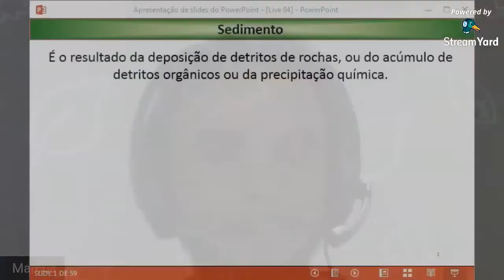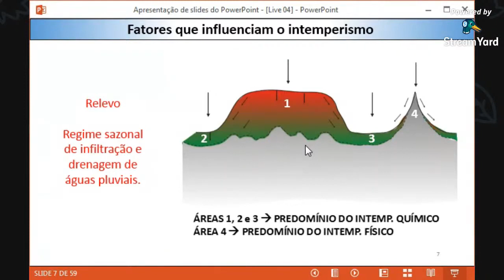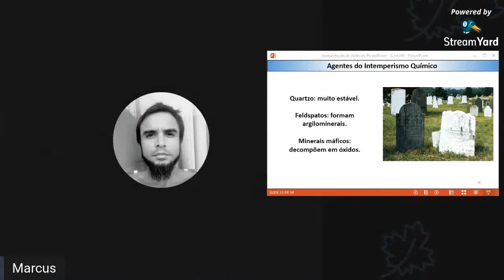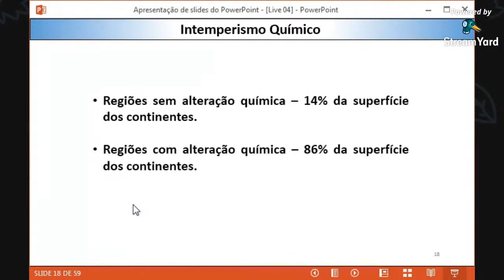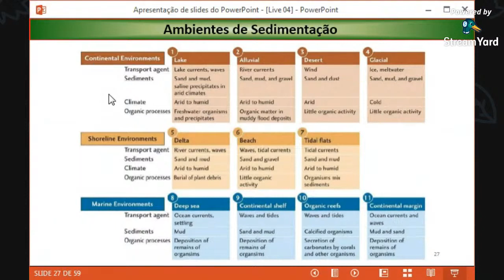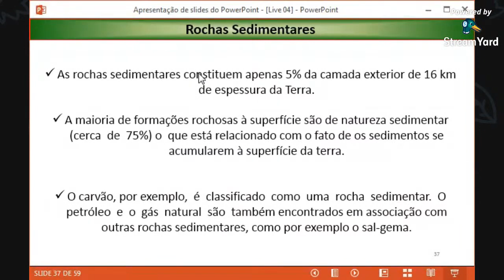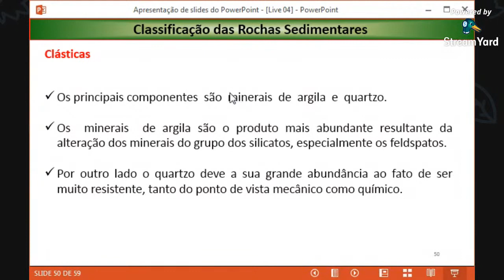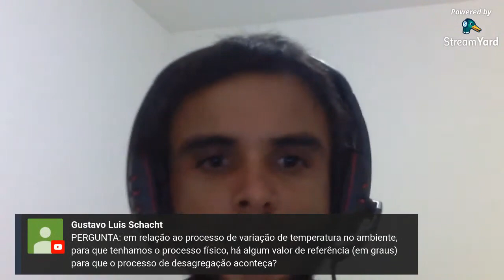Noções Básicas de Sedimentos e Rochas Sedimentares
Transmissão realizada no dia 09/06/2020, através do canal parceiro "Geologia Geral" e abordou os principais conceitos, agentes atuantes e processos de formação dos sedimentos e das rochas sedimentares, através de um sequenciamento lógico, desde o material inconsolidado até o material consolidado (rocha sedimentar). Discutiu-se sobre os diferentes tipos de rochas sedimentares e suas particularidades e, por fim, a sua inserção no contexto global do Ciclo das Rochas.